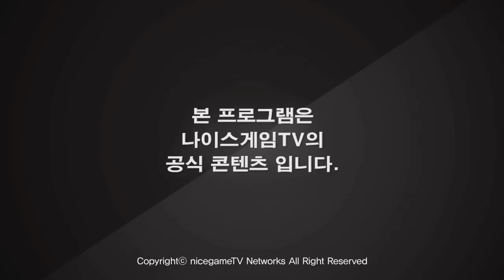크리스마스 특집! 단군의 두근두근 여대생과 집으로! 4부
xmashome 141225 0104